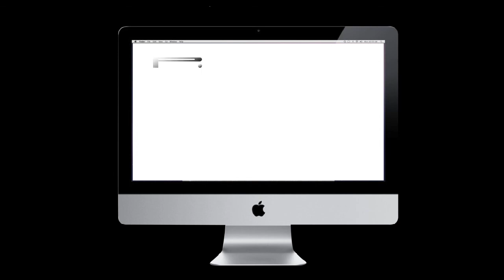Pirelli PZero.mp4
Video promocional de la imagen PZero Pirelli